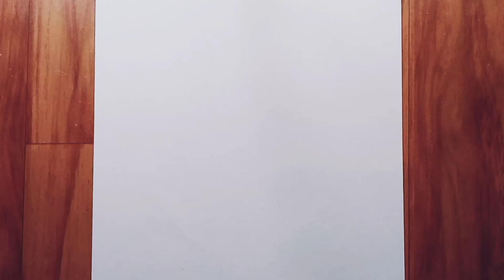How to draw cute girl drawing/सुंदर लड़की का ड्राइंग कैसे बनाएं/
Hello everyone welcome to channel
"Vicky Art Academy,. today I will show you  How to draw cute girl drawing/सुंदर लड़की का ड्राइंग कैसे बनाएं /easy pencil drawing./ made for kids.

Everyone learn 🙂🙂.

you just follow my drawing step by step. I hope you enjoy this video.

introduce art material: 👇👇

(4b,3b,6b) hb for raff drawing black gel pen final draw.

paper size: (A4 paper, drawing paper)